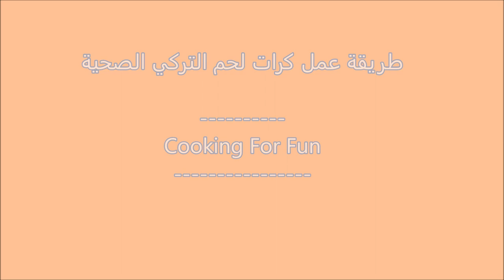طريقة عمل كرات اللحم التركي الصحية /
المكونات :

١/٢ كيلو لحم التركي المفروم
١/٢ كوب بصل مفروم
١/٤ كوب بقدونس مفروم
١ ملعقة كبيرة نعناع مفروم ناعم
١ ملعقة كبيرة ريحان مفروم ناعم
١ ملعقة كبيرة ثوم مفروم ناعم
١ ملعقة كبيرة معجون الطماطم اختياري
١/٤ كوب جبنة البارميزان
١/٤ كوب فتات الخبز منقوع  في ١/٤ كوب حليب
١ ملعقة صغيرة ملح او حسب الرغبة
١/٢ ملعقة صغيرة فلفل اسود او حسب الرغبة
١/٤ ملعقة فلفل احمر حار اختياري
١ ملعقة كبيرة زيت الزيتون
١ بيضة
ملاحظة يمكن اضافة التوابل الايطالية المجففة بدلا من النعناع والريحان الفريش